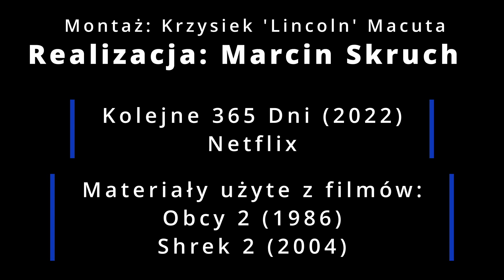Dlaczego Kolejne 365 dni to najgorszy film roku?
Kolejne 365 dni to film tak zły, że bez K*&@Y do niego nie podchodź.

Witam na kanale

JAKICH PROGRAMÓW/APLIKACJI UŻYWAM::
- google trends
- Tube Buddy
- davinci resolve
- canva

SPRZĘT KTÓREGO UŻYWAM:
Recenzje kręcę
- telefonem Huawei (póki co):
- Używam green screenu:
- STATYW DO MIKROFONU:
- FILTR DO MIKROFONU:
- KABEL USB 3 M
- ŚWIATŁO:
- STATYW:
- USB HUB: